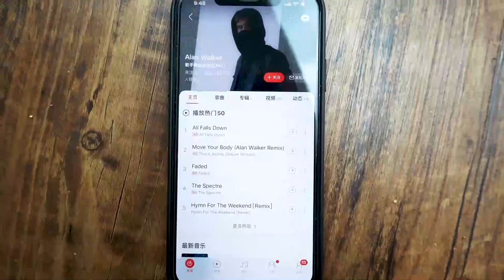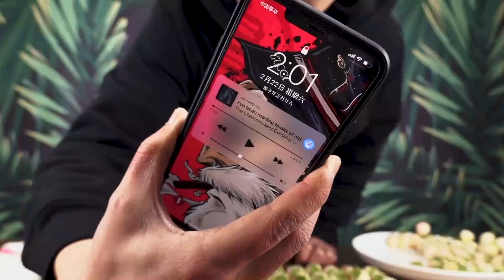一口氣買了一百顆白草莓，全部去籽需要多長時間？ 【天蓬大元帥帥帥】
大家好，我是天蓬大元帥，今天給大家帶來的是“白草莓”，今天來個高難度挑戰-草莓挑籽，一口氣挑100顆，一起來吧！
大家好，這裡是“天蓬大元帥帥帥”YouTube官方頻道，

在這里和大家一起分享各種性價比高的食物，
測評更多優質的食材，有什么想要我试吃的也可以留言给我吆！

【世界第一系列】新人up主帶你尋找這個世界最頂級的美食

希望大家會喜歡我，歡迎大家積極点赞、订阅奥，你们的订阅对我来说是很珍贵的！

大家可以多留言互動奧！感謝！